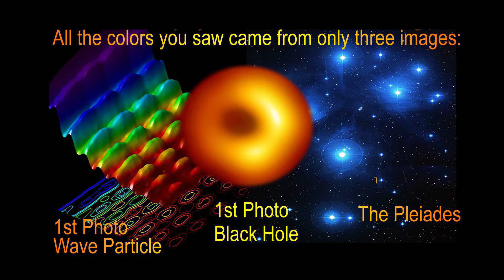Deva Premal, Miten and Manose "In the light of Love"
The Music of Deva Premal Miten and Manose
along with the colors of infinity..